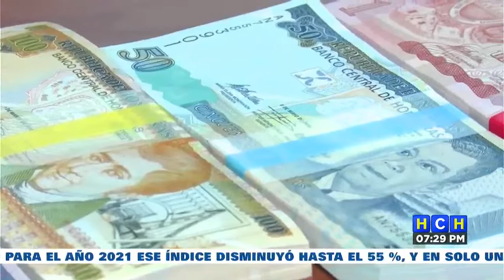Diputados comenzarán a recibir 13 millones por dupla, esto de 900 millones del fondo social